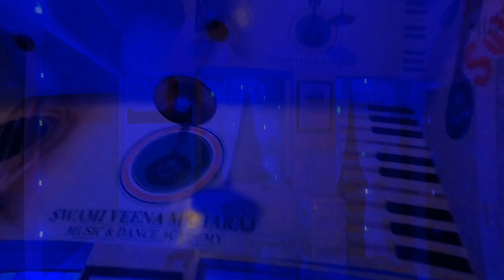DIWALI CELEBRATION / KUMAON CULTURE / WITH FAMILY & FRIENDS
Hey guys happy diwali to all...In this vlog you will see the culture of kumaon and we enjoyed alot with family and friends...

Gear we use 👇

Vivo V23